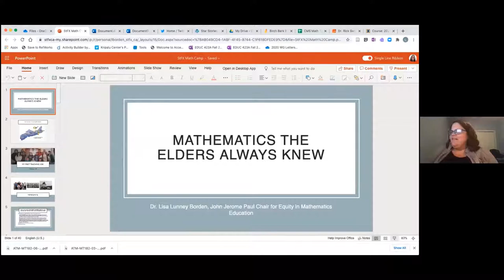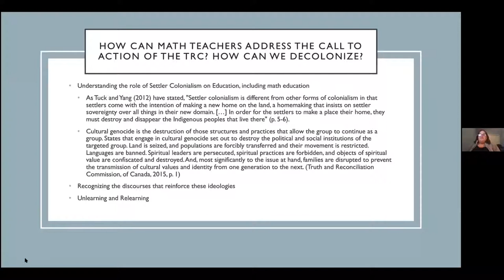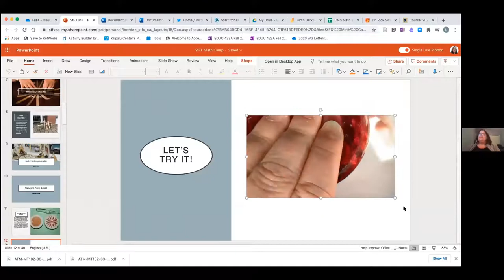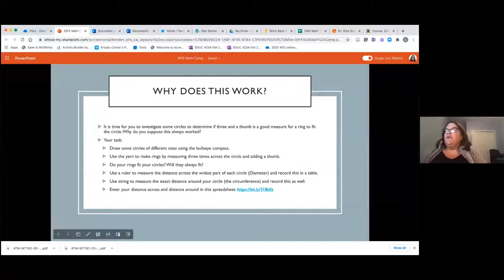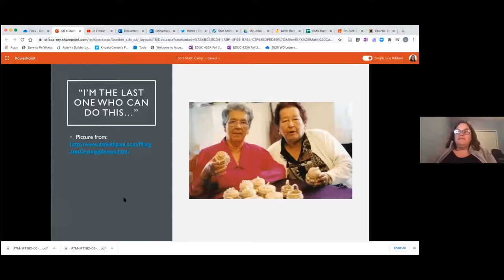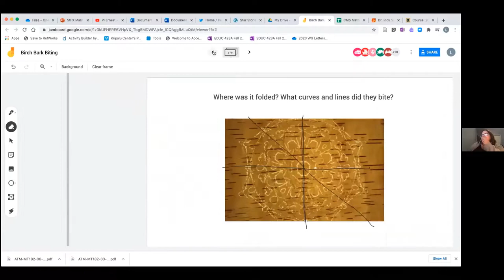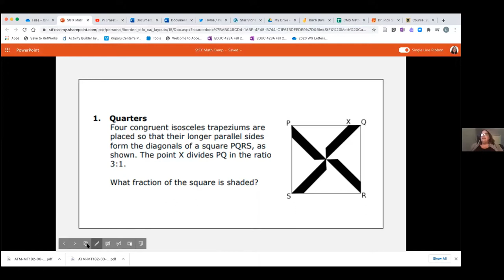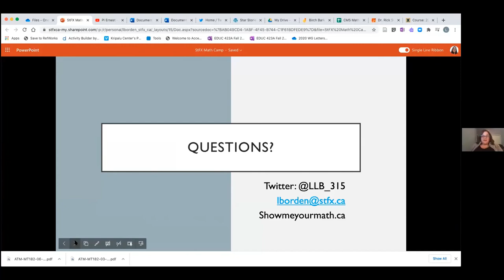Math the Elders Knew - Lisa Lunney Borden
This webinar took place within the cadre of the Canadian Mathematical Society's Closing the Gap Webinar Series.
Closing the Gap is the Canadian Mathematical Society's inclusion initiative. In 2020, the Society offered free registration in CMS math competitions and various prizes to Black and Indigenous students. The webinars in the series address a range of issues including preparatory strategies for competitions and equity in mathematics education. Dr. Lisa Lunney Borden (St. Francis Xavier University) talks about and honours mathematical knowledge in Mi'kmaq communities and how math could be used by students as a powerful tool to tell stories of their communities.